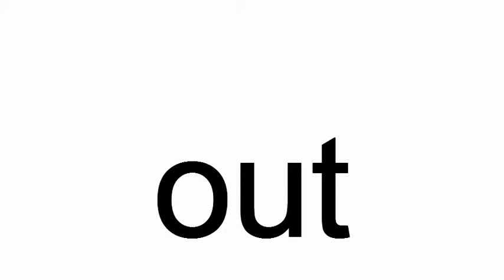out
out. The cat jumped out of the box.